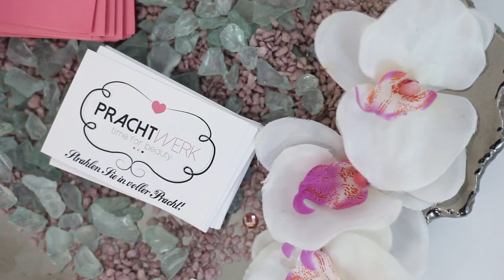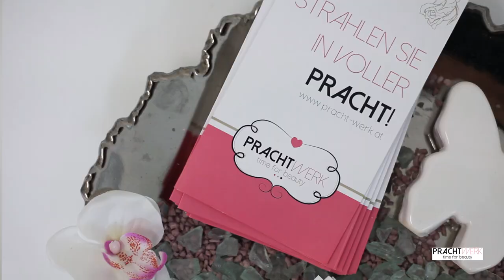MEIN TRAUM | Prachtwerk - time for beauty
Hallo & herzlich Willkommen bei Prachtwerk - time for beauty!
Schön dass ihr zu meinem ersten 'business video' gefunden habt!
Gedreht wurde das gute Stück mit großem Aufwand von der lieben Julia Hoffelner.
Ich bin ein Mensch, der eigentlich total gerne redet & dem es auch gar nicht schwer fällt, vor andern Leuten zu sprechen.
Doch dann kam der Videodreh grins :)
Ich freue mich total das Ergebnis nun mit euch teilen zu können & ich hoffe euch gefällt's! ♥